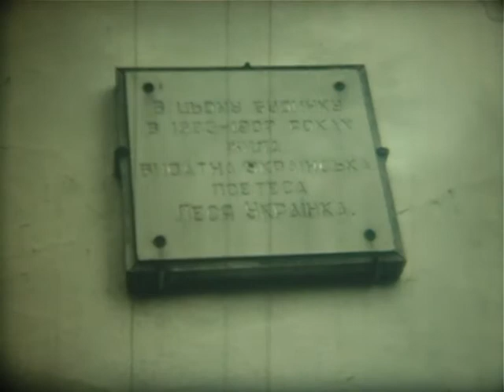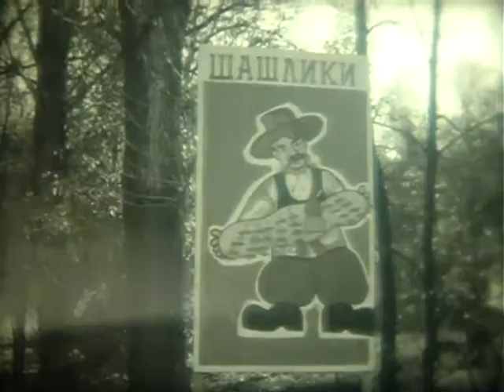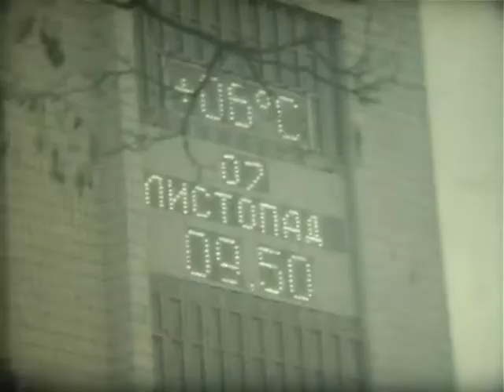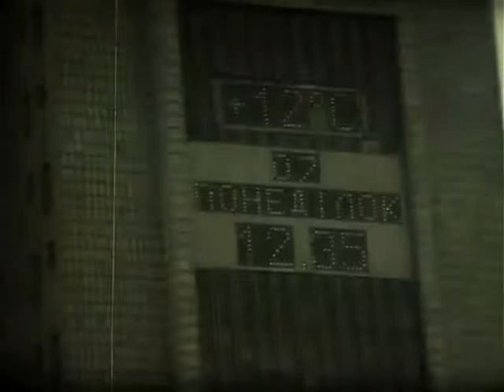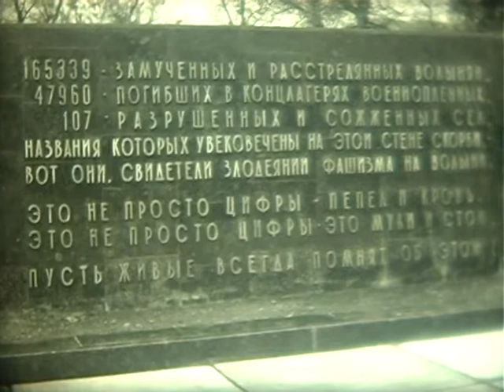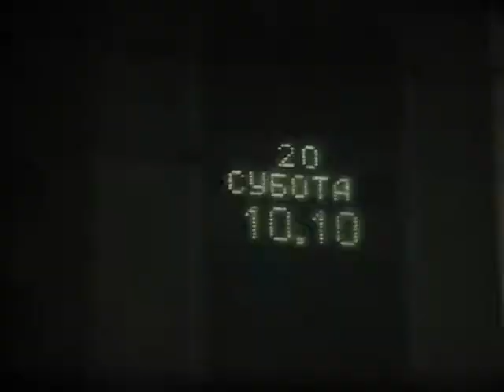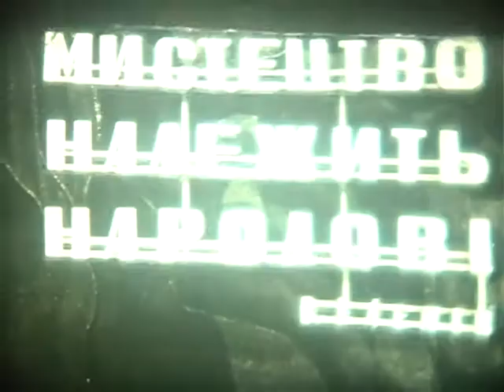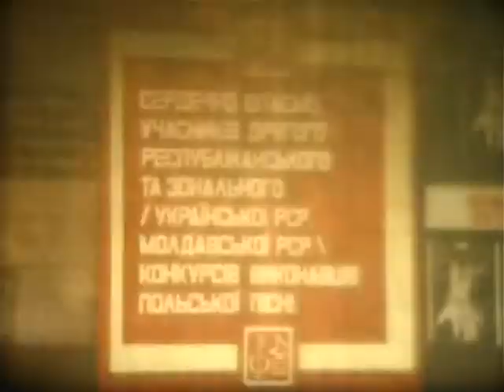Україна документальна (німе кіно)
Пам'ятник Богдану Хмельницькому, Київ
Закохані під деревом
Осінній парк
Вулиці Києва
Дніпро
Луцький замок
Демонстрація
Тетяна Рябунець
Олена Рябунець
Колодяжне, будинок Лесі Українки
Луцький парк
Костюми
Збирання сміття
Свято Нептуна на Стиру
Свято в парку
7 листопада 1977 року Театральна площа
Парад, виступає Корж
Меморіал
Покладання квітів село Бобли
Вітання піонерів Герою Соціалістичної праці 30 років колгоспу 1970
Відкриття пам'ятника Лесі Українці у Луцьку
Снігопад
Павло Пастушенко
Волиняни отримують нагороди у драмтеатрі, виступає Богачук
Танцюють діти
Владика Володимир
Колядники біля замку
Зінкевич
Відкриття школи № 5
Збирання врожаю